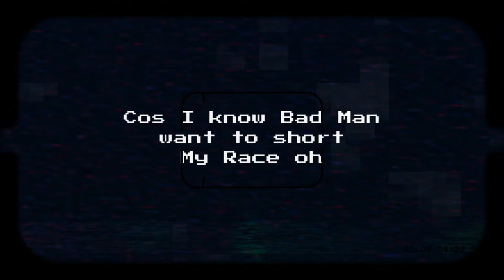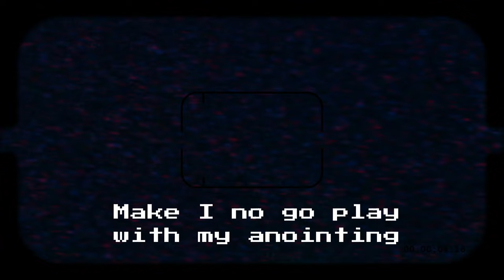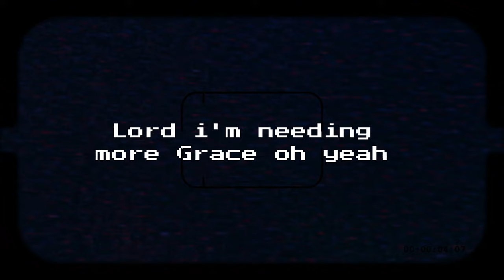Limoblaze - Grace ft Gil Joe [Lyric video]